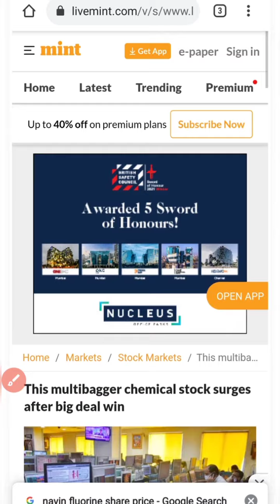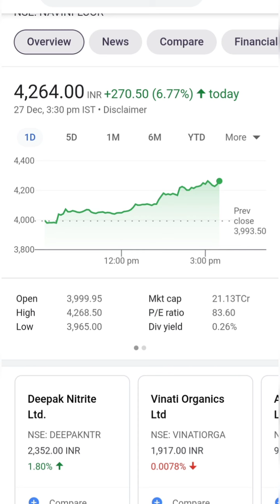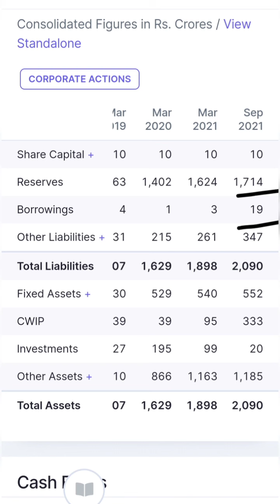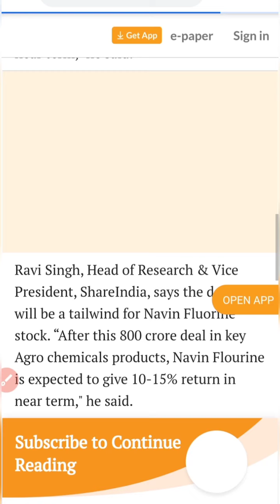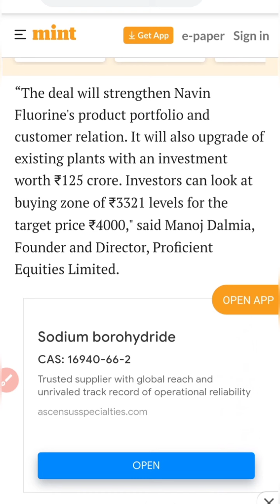Navin flourine latest news //800 crore mega deal//stocks with RK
it stock
bank stock
lxchem stock
ami organics
share news
latest news
ami organics
alkyl amines
lxchem news
share market
karodpati
alkyl amines
bata india
Bajaj Finance
Bajaj Finserv
latest ipo
sansera ipo
latest ipo
share market
karodpati
alkyl amines
compound interest
navin flourine 800 crore news
Navin flourine big deal
Navin flourine new business
Navin flourine share price